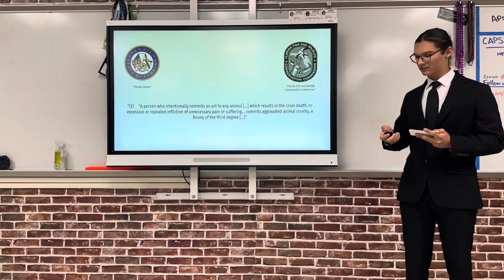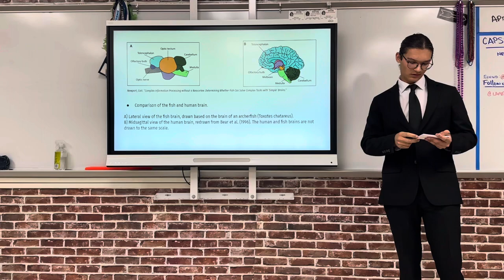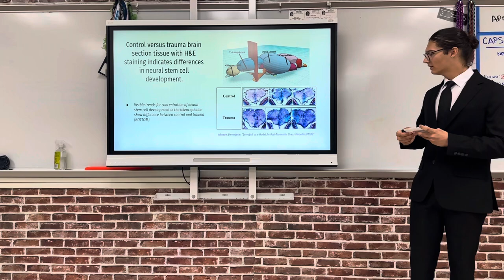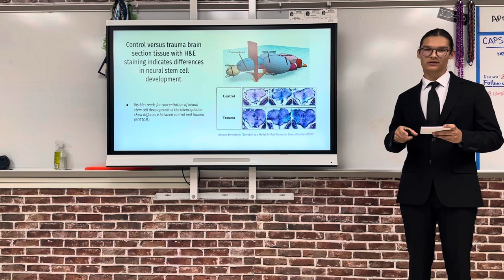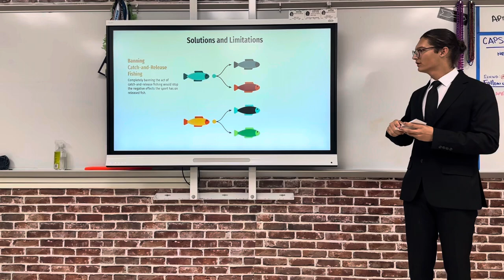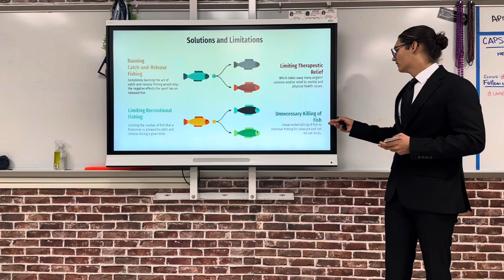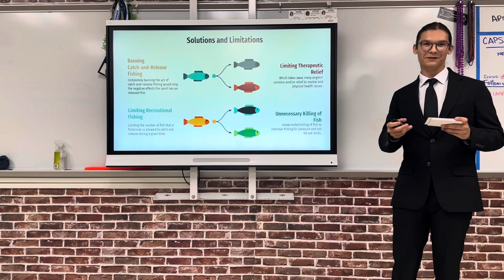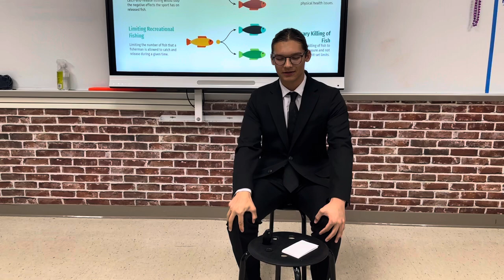2024 - Fishery PTSD